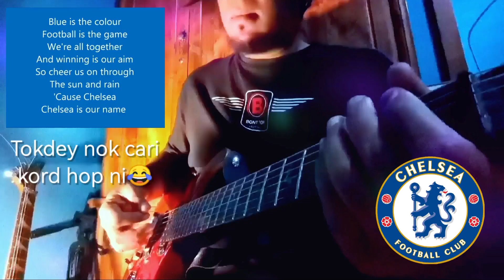Chelsea Song - Blue Is The Colour (Guitar Chords & Lyrics)